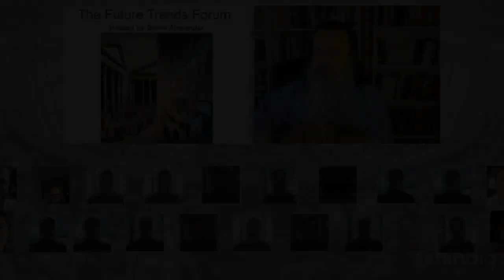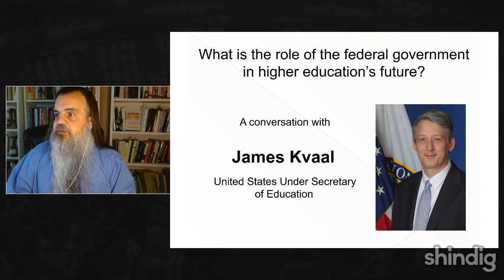Academia and the Department of Education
A conversation with the United States Under Secretary of Higher Education
What is the role of the federal government in higher education's future?

This week the Future Trends Forum is delighted to host James Kvaal, United States Under Secretary of Education for higher education, to explore this question.